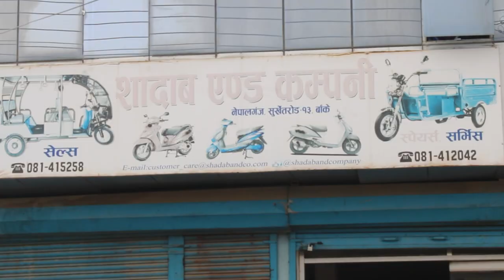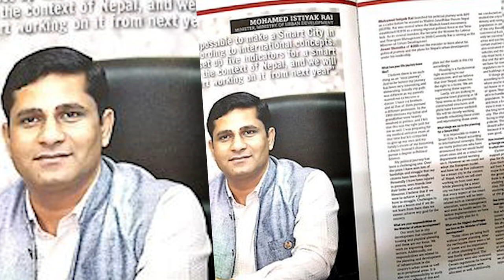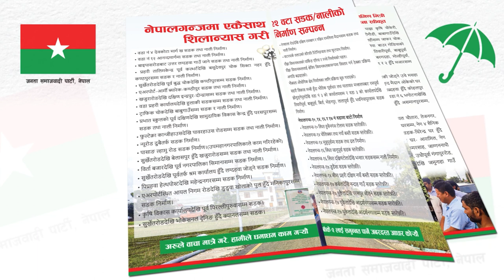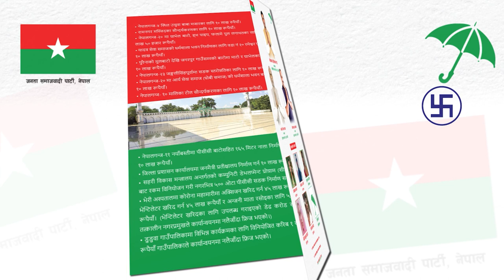|| मोहम्मद इश्तियाक राईको राजनीतिक यात्रा || The Political Journey of Mohammad Ishtiyaq Rai ||